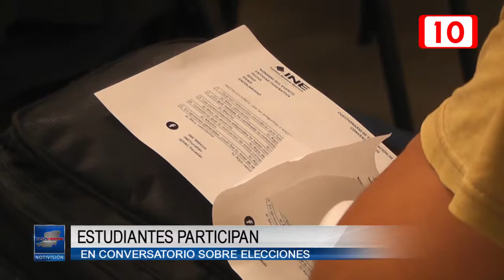117107 Estudiantes participan en conversatorio sobre elecciones